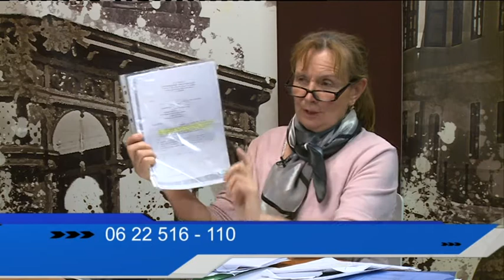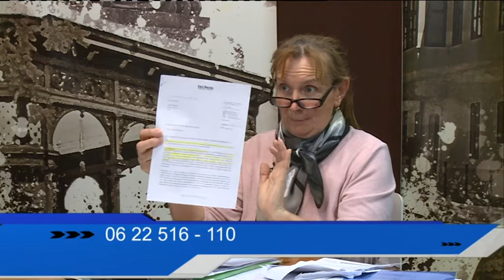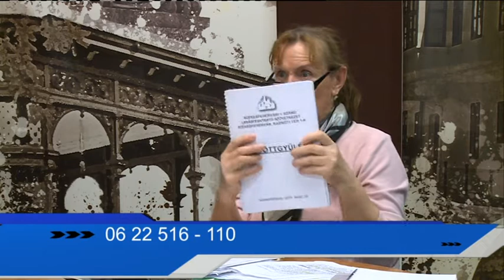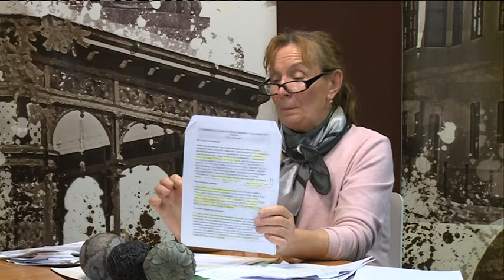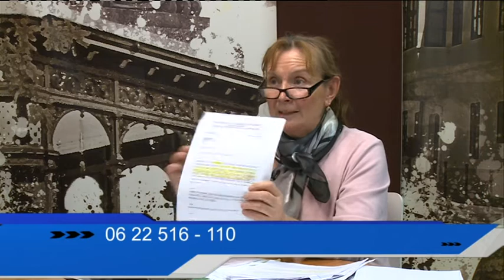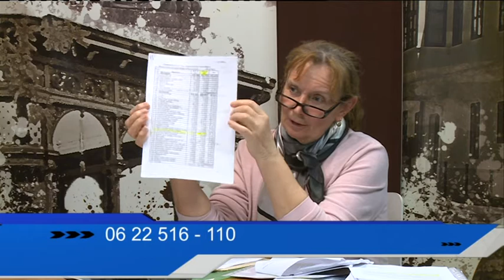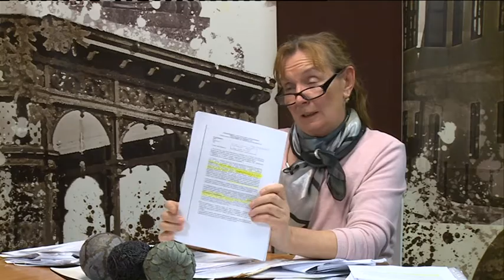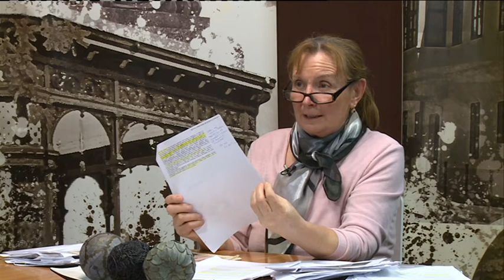190405 Köztér Szabó Melinda